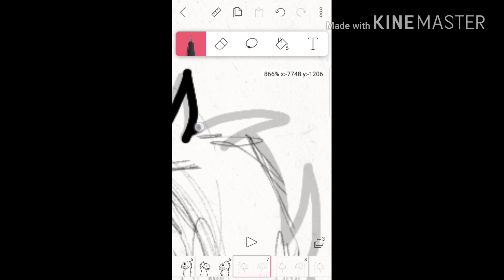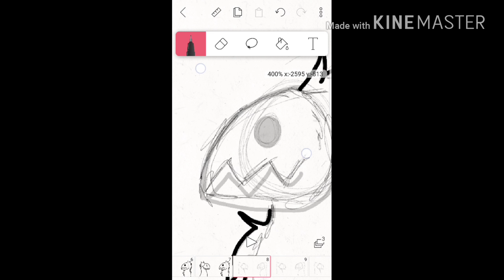Omg 145 FRAMS!- plez help ,-,